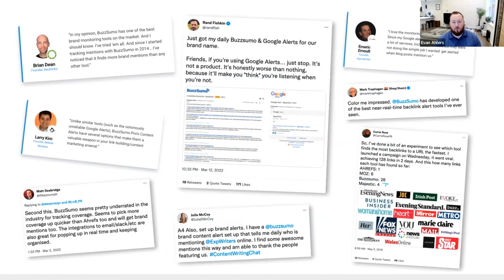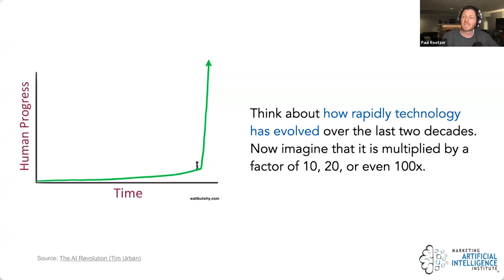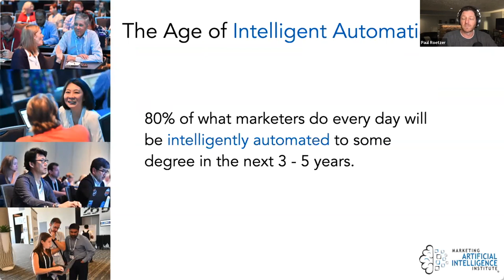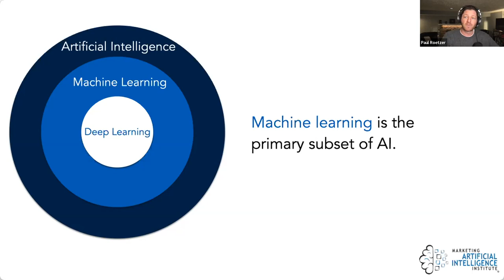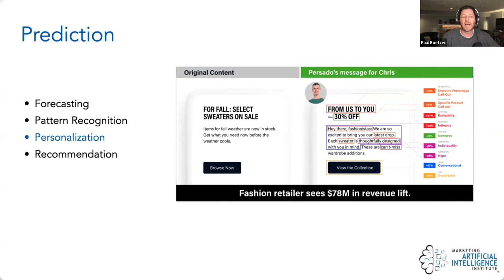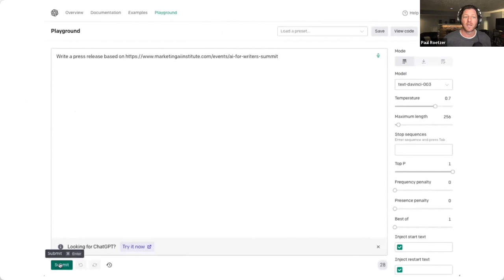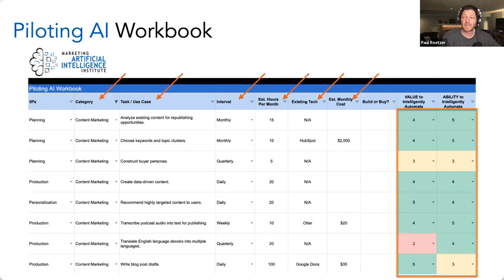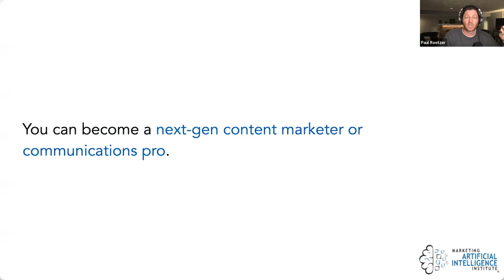Paul Roetzer | Intro To AI 🤖 For Content Marketers & Comms Pros | BuzzSumo Webinars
Intro 4:00
What is your AI opportunity? 6:05
ChatGPT is just the tip of the AI iceberg 8:15
The age of intelligent automation 12:40
What next-gen marketers use AI for 15:35
What is artificial intelligence? 17:00
What are common AI use cases? 24:00
AI + content marketing 25:15
AI + communications and PR 28:45
AI + email 31:05
How do you get started? 31:20
How do you buy AI tech 34:45
What is your learning journey? 38:15

The latest AI innovations have caused panic and excitement in equal measure. However you feel, don’t wait for the marketing world to get smarter around you.

Paul Roetzer, Marketing AI Institute Founder & CEO, lays out the vision and opportunity for next-gen marketers who use AI to:

- Deliver the personalization and experiences modern consumers expect
- Unlock previously unimaginable creative possibilities
- Drive efficiency and growth that leadership demands

You'll learn:
* What AI is, and why it matters to marketers
* Why AI is transforming creativity & communications
* What business outcomes AI can help you achieve
* How to prepare your team for piloting and scaling AI
* How to identify AI use cases and evaluate vendors